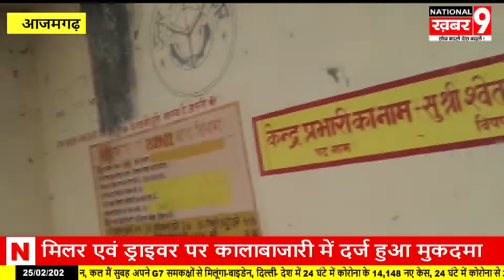630 बोरी सरकारी धान की कालाबाजारी में मिलर एवं ड्राइवर पर दर्ज हुआ मुकदमा विभाग पर नहीं हुई कार्रवाई